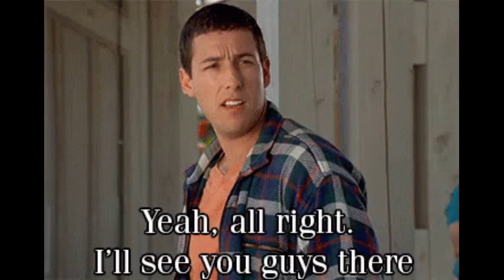Adam Sandler going 1v1 with his Dog 😂 Basketball with Pet 😂